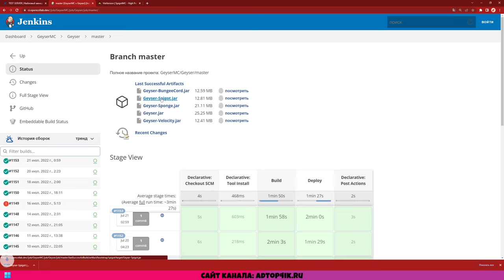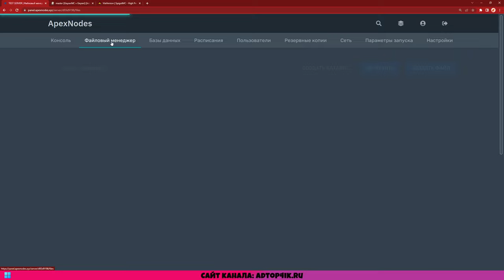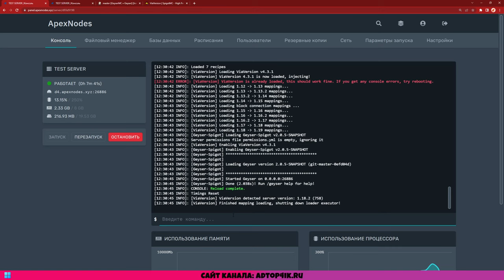BEDROCK И JAVA МАЙНКРАФТ ОДНОВРЕМЕННО! КАК ИГРАТЬ ВМЕСТЕ С ТЕЛЕФОНА И ПК? ОТВЕТ ТУТ!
Привет! Ты на канале ADTOP4IK, и я его автор - ADTOP4IK 🔥🔥🔥!

Сегодня мы с вами узнали, как работает плагин GeyserMC. Обязательно досмотрите этот ролик до конца, влепите лайк и напишите комментарий!
Если вы поделитесь этим и другими роликами со своими друзьями, я буду Вам ОЧЕНЬ благодарен!

ЕСЛИ АВТОР ОБЕЩАЛ ВЫЛОЖИТЬ КАКОЙ-ЛИБО МАТЕРИАЛ К РОЛИКУ, ОН ЛИБО УЖЕ ЕСТЬ НА САЙТЕ ADTOP4IK.RU, ЛИБО НАПОМНИТЕ АВТОРУ (ОН НЕМНОГО ТУПОЙ)!)